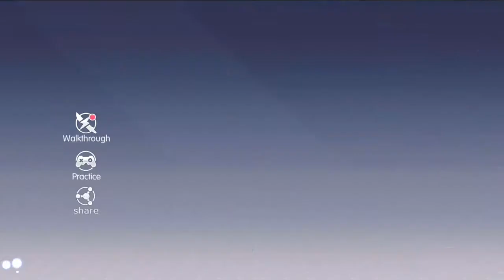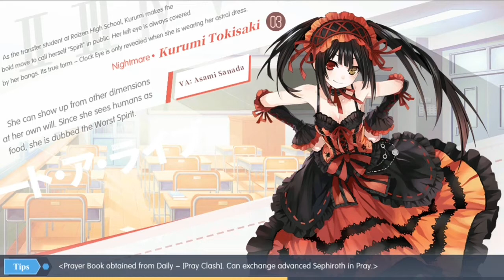Sleazestream Day 26 (Date A Live: Spirit Pledge)